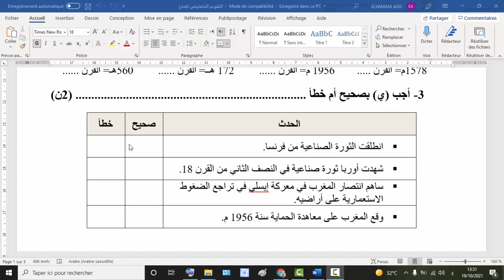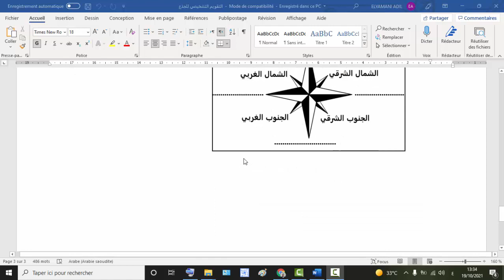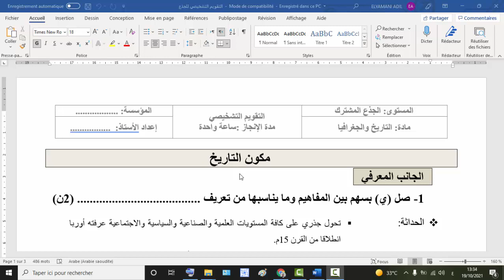نموذج لتقويم تشخيصي:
هذا الفيديو عبارة عن نموذج تقويم تشخيصي لمستوى الجذع المشترك ويهم الأساتذة الجدد وموجه للمقبلين والمقبلات على اجتياز امتحان التعليم؛